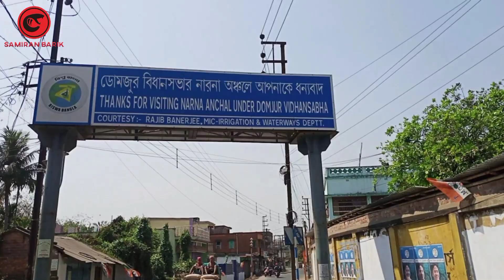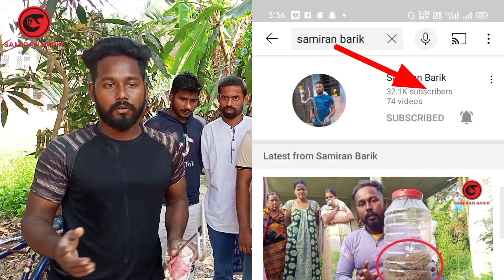অনেক পুরানো গোখরো সাপ|বাড়ির পাশে বাসা বেঁধে ছিল |indian spectacled cobra|snake rescue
গোখরো সাপের লেজ পচে কাঁটা বেরিয়ে গেল😥|সাপের লেজে কাঁটা|indian spectacled cobra|snake rescue|

গোখরো সাপের(indian spectacled cobra) সমন্ধে অনেক ভিডিও আগে দেখেছেন।তাই হয়তো গোখরো সাপ নিয়ে প্রায় বেশ কিছু মানুষের,কম বেশি ধারণা রয়েছে।তবুও কিছু কথা উল্লেখ করে দিলাম👇
⚫নাম- খরিশ গোখরো
⚫ইংরাজী নাম- spectacled cobra
বিষাক্ততা- মারাত্বক বিষধর/deadly venomous
⚫বিজ্ঞানসম্মত নাম- নাজা নাজা/naza naza
⚫বিষের ধরন - নূরোটক্সিন/nurotoxin

Earth Development Organization এর পক্ষ থেকে জানাই আপনাদের অনেক ধন্যবাদ।
আপনাদের সহযোগিতার জন্যই আমরা আজ এত বন্যপ্রাণী বাঁচাতে সক্ষম হয়েছি ও আরো হবো।

✳️সাপ হোক  বা যেকোনো বন্যপ্রাণী বা কোথাও ফেঁসে থাকা প্রাণী উদ্ধারকাজের জন্য আমাদের সাথে যোগাযোগ করুন ।

🛑 [অবশ্যই সাপের ছবি ও কারেন্ট লোকেশন পাঠাতে ভুলবেন না]

🔹বিশেষ দ্রষ্টব্য - দয়া করে অকারণে ফোন করবেন না| কোনো ফাঁকা জঙ্গল বা প্রাকৃতিক মুক্ত পরিবেশ থেকে আমরা সাপ উদ্ধার করি না।

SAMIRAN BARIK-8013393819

বি:দ্র:- কোনো ফাঁকা জঙ্গল বা প্রাকৃতিক মুক্ত পরিবেশ থেকে আমরা সাপ উদ্ধার করতে পারি না।

সাপ উদ্ধারের জন্য সবার প্রথম সাপের (i)ছবি পাঠাবেন (ii)আপনাদের কারেন্ট লোকেশন পাঠাবেন। ওপরের দেওয়া  নম্বরে হোয়াটসঅ্যাপ করবেন👆

আমরা প্রাণী উদ্ধার কাজের জন্য ব্যাক্তিগত ভাবে বা সরাসরি ভাবে কোনো টাকা পয়সা চার্জ করি না।

♻️আপনারা কেউ যদি আমাদের ঝুঁকি পূর্ণ কাজে খুশি হয়ে কিছু আর্থিক সাহায্য করতে চান। তাহলে আমাদের ব্যাংক অ্যাকাউন্টে অর্থ প্রদান করতে পারেন👇
Note:- We cannot rescue snakes from any open forest or natural free environment.

For snake rescue, first of all send (i)picture of snake (ii)send your current location. In the two numbers given above☝️

1️⃣Name-samiran barik
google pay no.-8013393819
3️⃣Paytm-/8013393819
4️⃣Bank Of Baroda
Holder Name-Samiran barik
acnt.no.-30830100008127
IFSC-BARB0DANKUN
Swift code-BARBINBBIBB